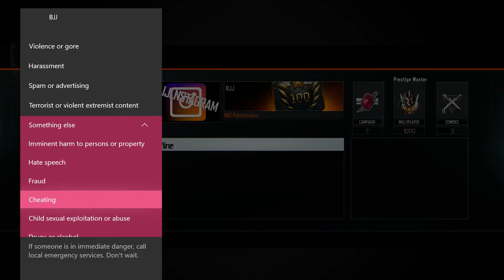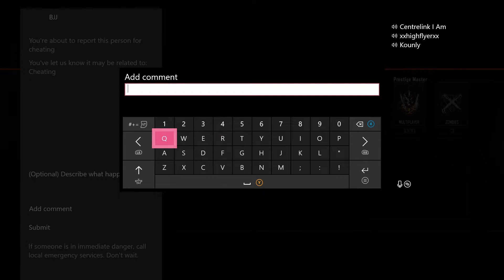BJJ Hacking BO3 Server